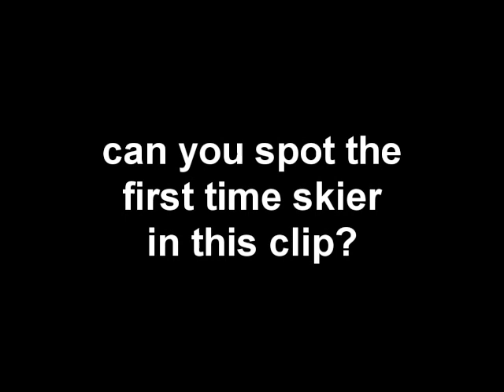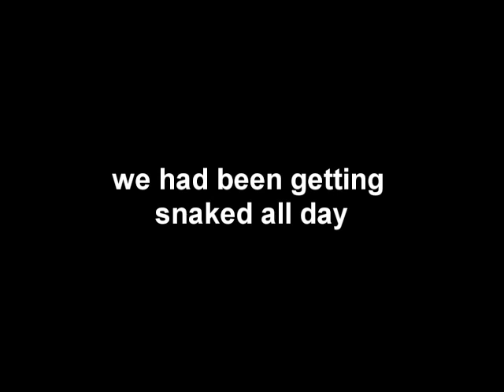Steezy Pats Shred Footy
song: irish celebration by macklemore